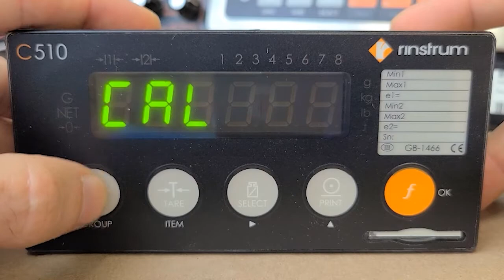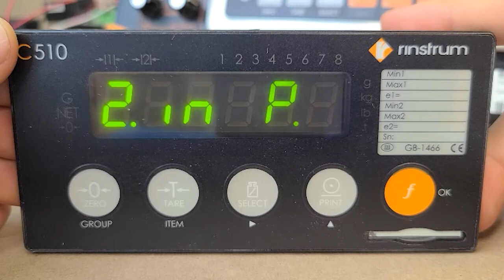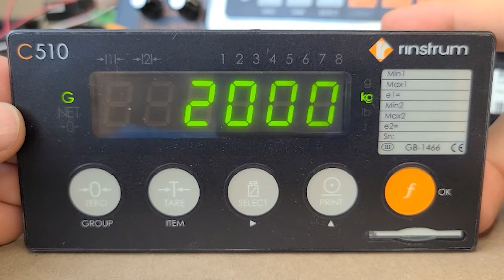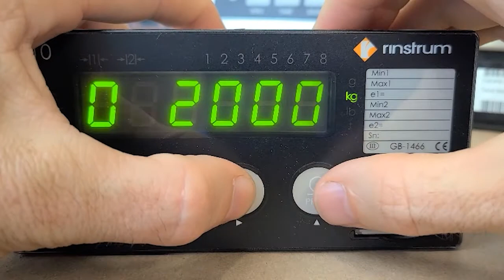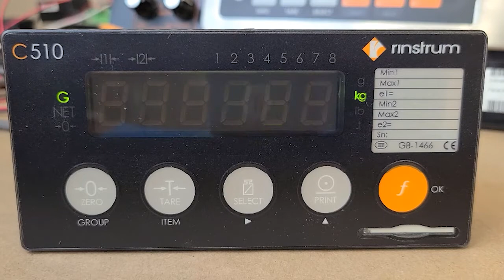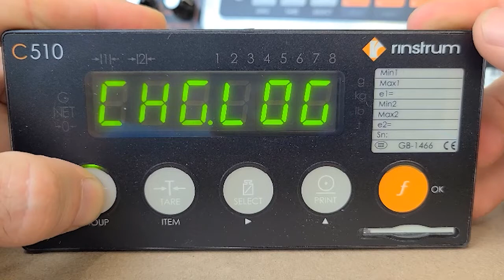Rinstrum C510 Calibration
In this video, Aaron Murphy, Application Engineer at Rinstrum, demonstrates how to calibrate the Rinstrum C510.